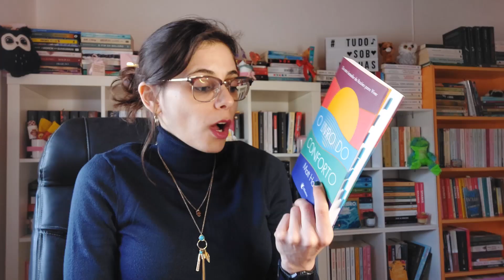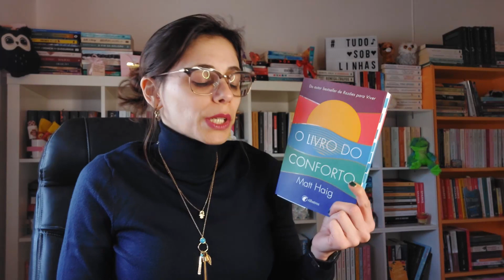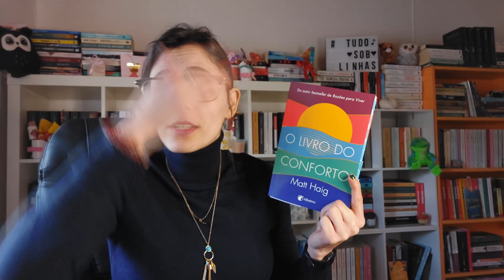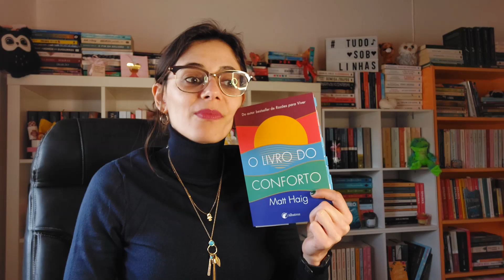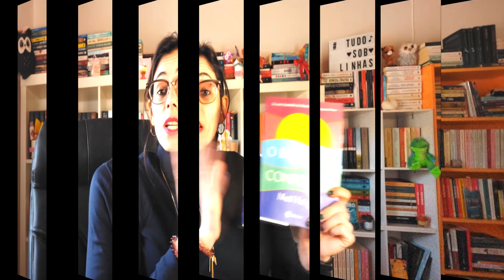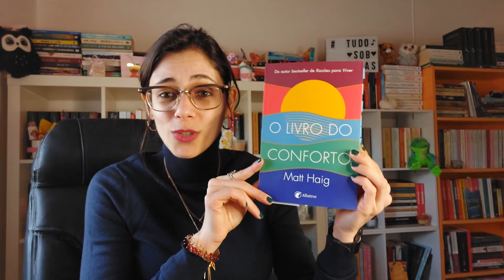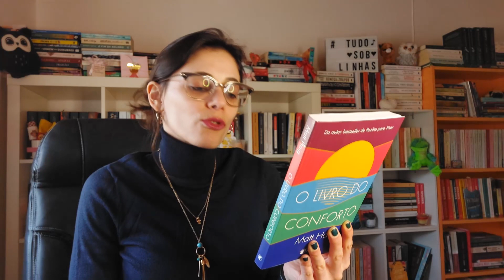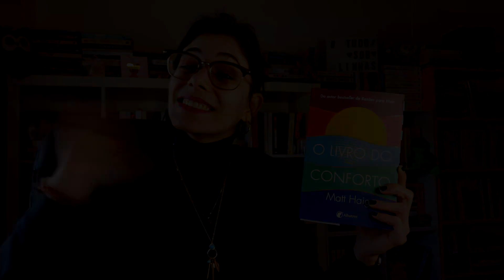O LIVRO DO CONFORTO - MATT HAIG [OPINIÃO]